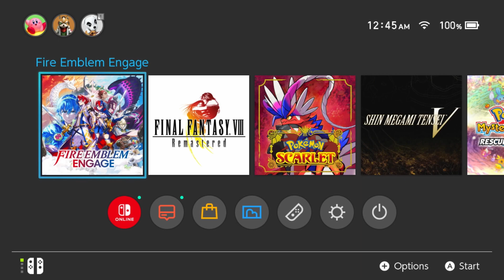Awkward Lets Play Fire Emblem Engage Part #1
The start of a new chapter for this channel, a new and interesting Lets Play. Let's just into it and have fun together. Make sure you look at the other content on the channel, I will try and upload it every day. There are more games and saltwater fish content on our channel.